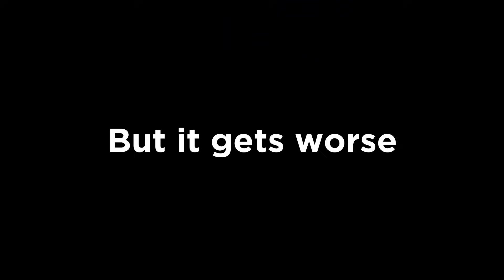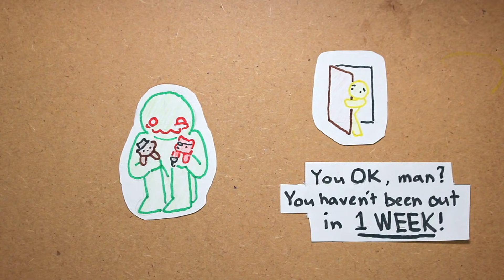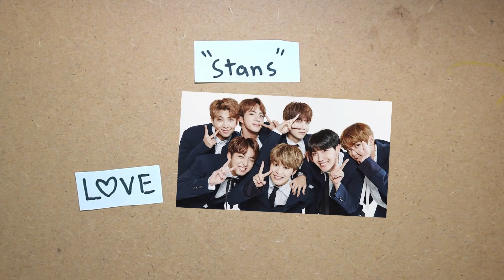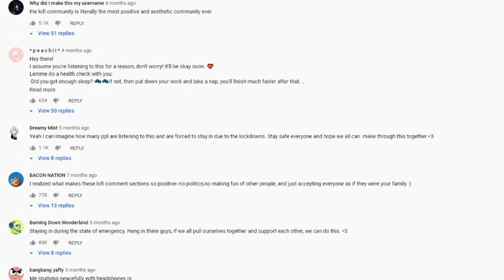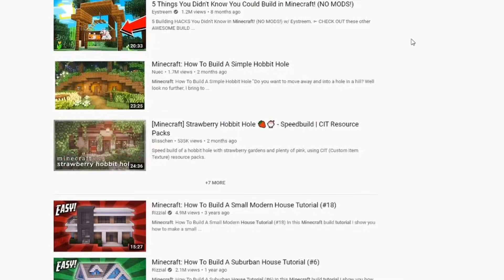Why Are Fandoms So BAD?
There is an endless case of fandoms such as Five Nights at Freddys, Rick and Morty, and Undertale that become bad or toxic without any real reason to why it became bad or toxic in the first place. In this video, we'll theorize what causes so many fandoms and communities to turn sour.